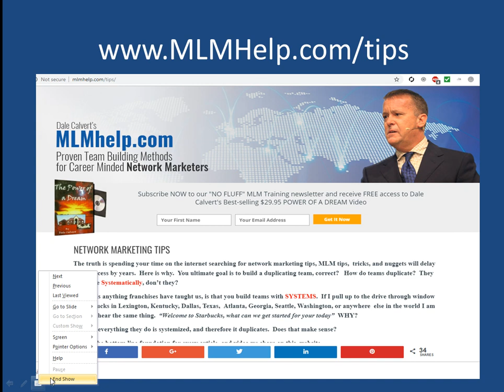Network Marketig Tips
is where you will find an in depth article regarding Network Marketing Tips, Network Marketing Hacks, MLM Tips, MLM Tricks, etc. If you enjoyed this short video on Network Marketing Tips vs. Network Marketing Systems, you will enjoy the article.